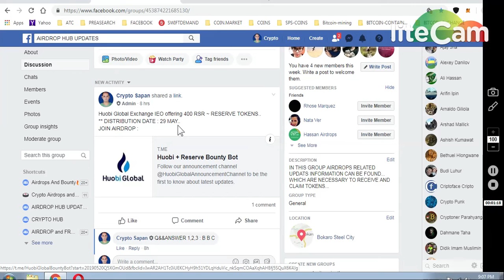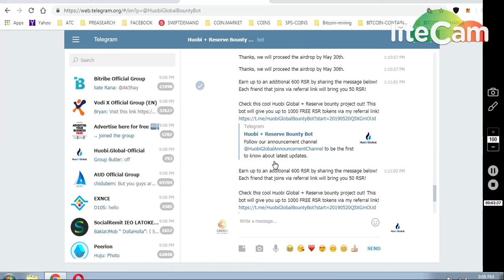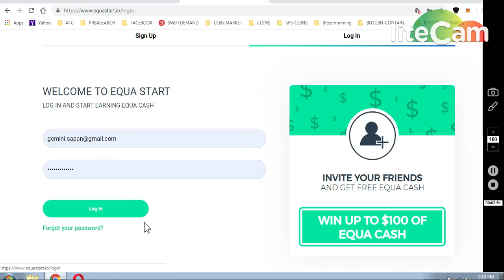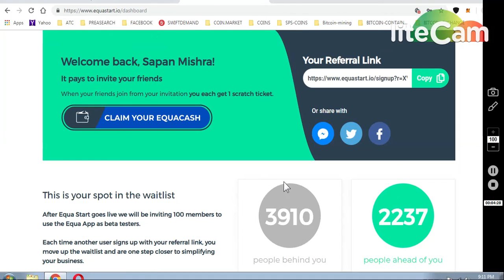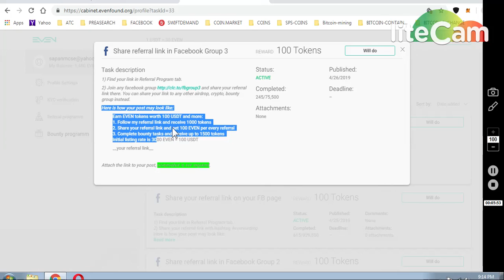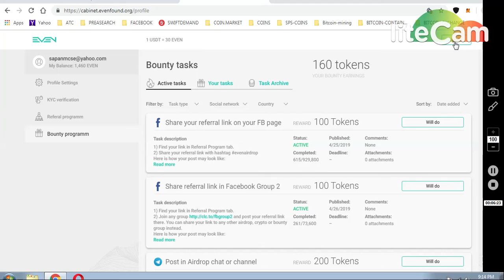400 RESERVE TOKEN IN HUOBI GLOBAL || *1500 EVEN TOKEN ~ 50-60$$ **25$~EQUACASH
1)Huobi Global Exchange IEO offering 400 RSR ~ RESERVE TOKENS..
** DISTRIBUTION DATE : 29 MAY..

2)GET 25$$ EQUASTART TOKENS..

**Q&&A :
1-B
2-B
3-C

REMINDERS OF Prevoius Active Airdrops ⭐️

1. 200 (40$) Havex Exchange Official Launch, Q2 2019 💪🏻👌🏻
   (Submit your email & follow them on FB and Telegram )

2. 9$ HXRO Join waitlist to get 100 HXRO Tokens )🥎

3. 100 CoinQuista Exchange Tokens Signup
   ( Strong Exchange )💪🏻

4. 250 ThorSwap Signup Bonus

7) BINANCE STOP LOSS HINDI || BINANCE एक्सचेंज पर स्टॉप लोस